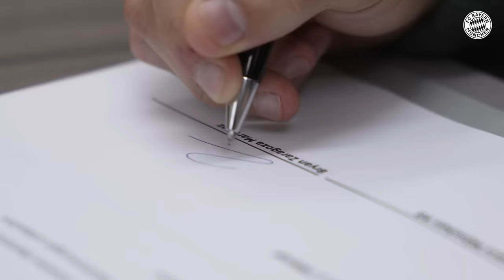Bryan Zaragoza's first day at FC Bayern | Behind The Scenes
Bryan Zaragoza has moved from Granada CF to FC Bayern with immediate effect – initially on loan until the end of the season. After that, the agreement that the German record champions previously announced with the 22-year-old attacker in December will come into effect. This contract will then run until 30 June 2029. We accompanied Bryan on his first day in Munich